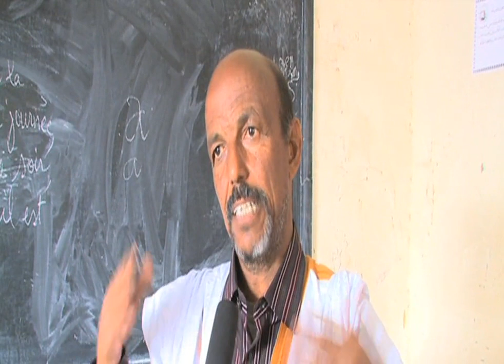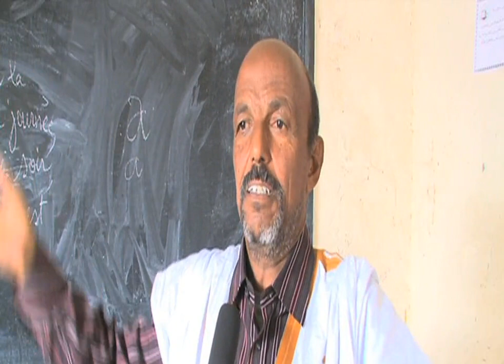تقرير عيشة سيد عبدالله عن تأثير الوسائط الالكترونية على الطلاب